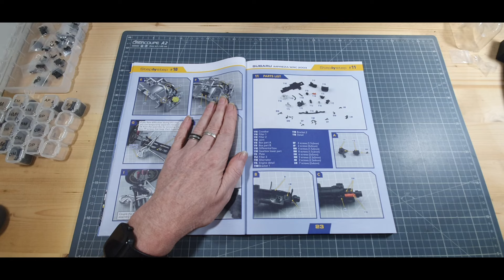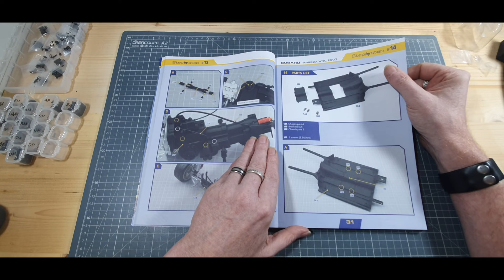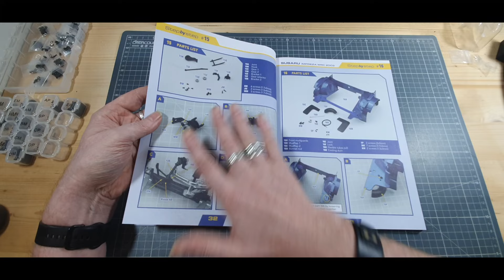ixo collection subaru impreza montage des numéros 11 a 15